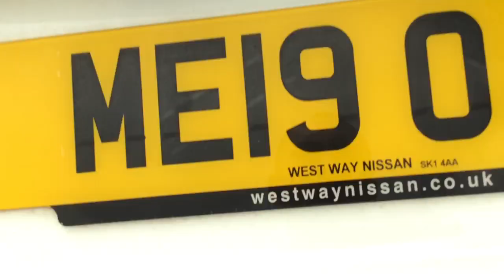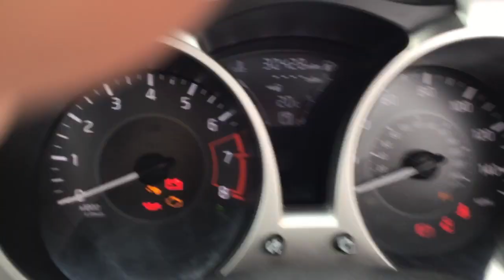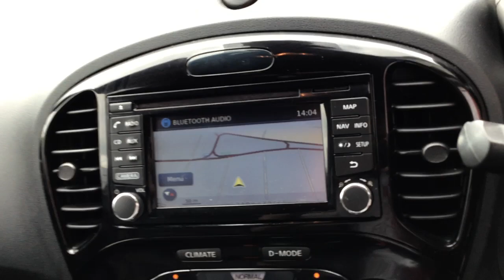ME19OAA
Nissan Juke 1.6 Tekna 5 Door (Bose)